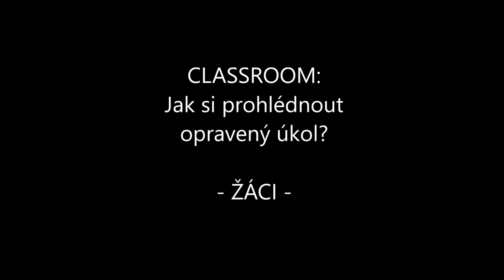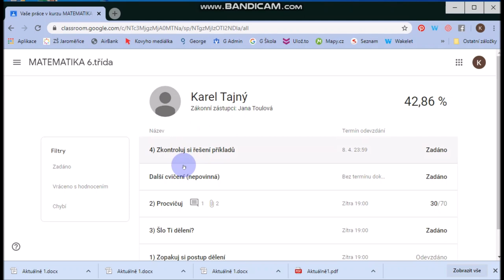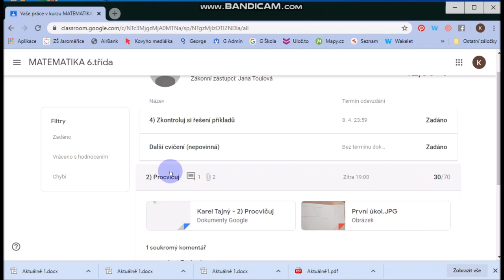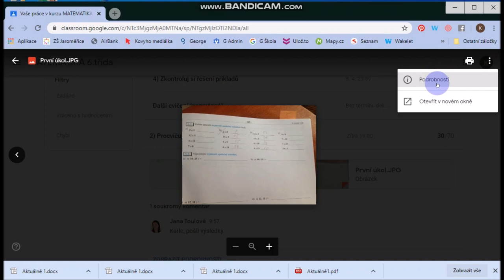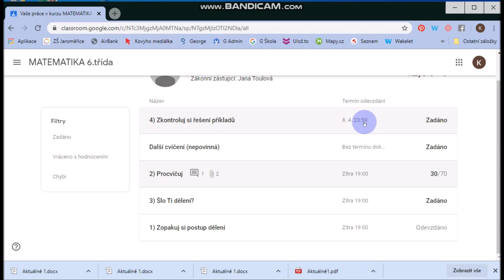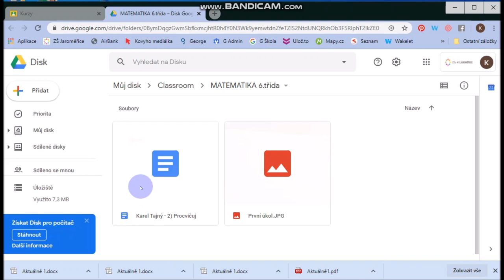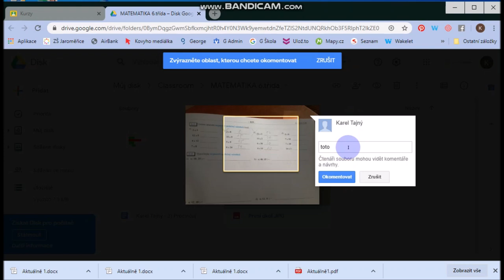2. Jak si prohlédnout opravený úkol? - žáci